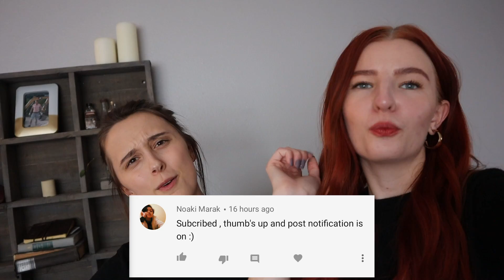DRUNK PRANK ON WIFE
Back at it again with the prank war! This time, Julia pretended she was drunk when her wife came home from work , and Abbie's reaction was priceless hahaha. Are you TeamJulia or TeamAbbie? Let us know?